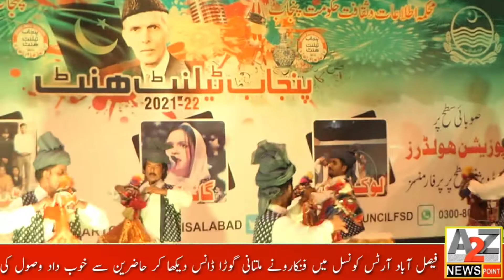Cultural Horse dance Faisalabad arts Council program.ملتانی ثقافت کا روایتی رقص